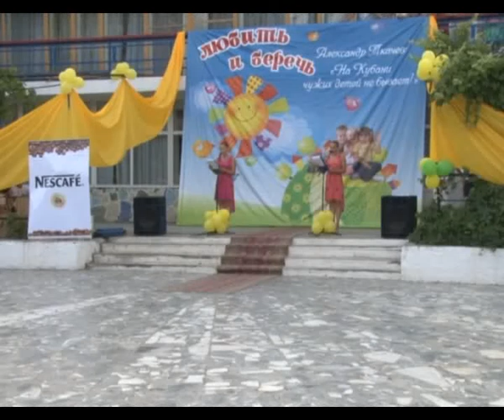Юнкоровское движение охватило всю Кубань